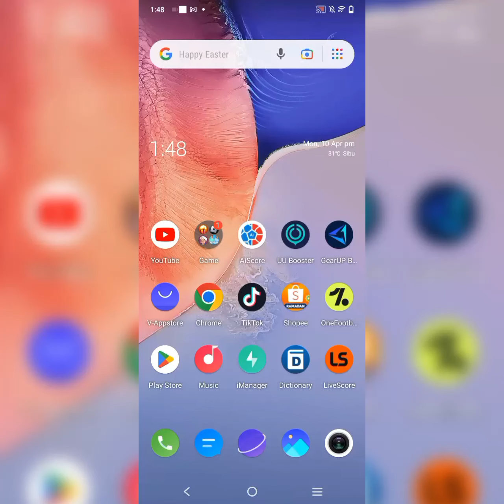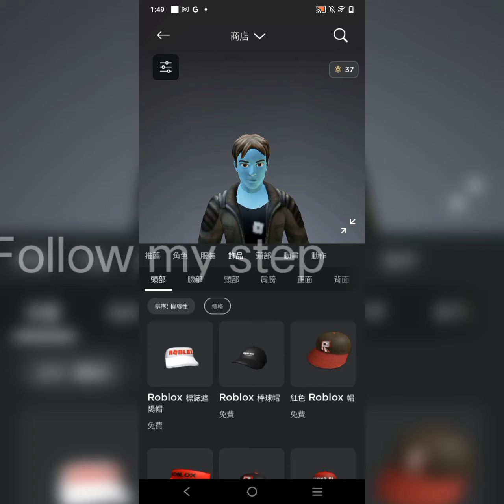How to get free items in Roblox!